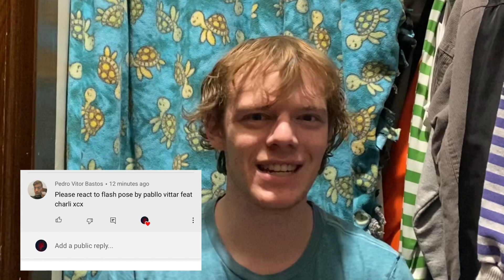Flash Pose by Pabllo Vittar and Charli XCX | React & Chat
Hey y'all! Today we're listening to and watching the music video for Flash Pose by Pabllo Vittar and Charli XCX. Let's see how much of a bop it truly is. Shoutout to Pedro Vitor Bastos for requesting this reaction! Please let me know what you want me to react or relisten to next.